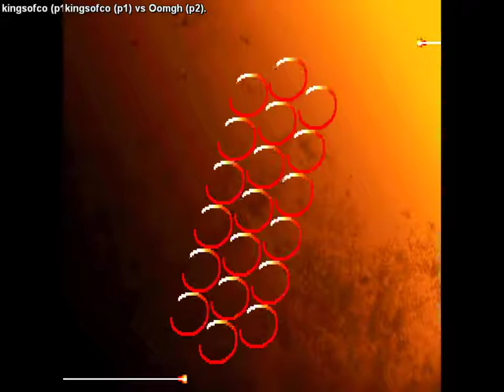SF3 3rd Strike badass Mokoto (kingsofco) kicked my butt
kingsofco (Mokoto)
me (Alex)